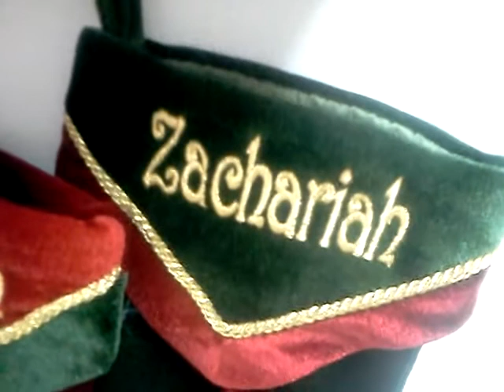Velvet V Cuff Christmas Stockings T20542 by StockingFactory.Com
This video is taken under incandescent lights, make sure to view photos of these velvet stockings in our online store as the color of the velvet changes under different lights.